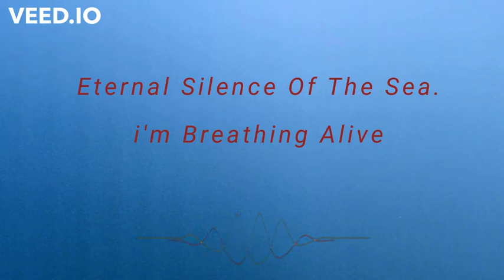Faded,lyrics + sound wave,Alan Walker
This is the popular song faded here for you to listen. EnJoY!